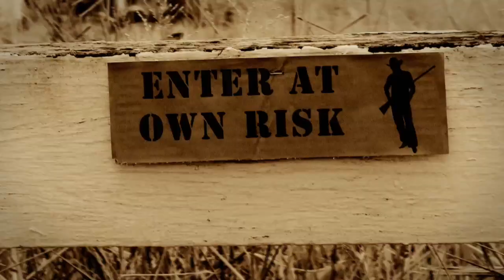8 Ball Aitken - Outback Booty Call (Music Video)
Artist: 8 Ball Aitken -- Song: Outback Booty Call -- Album: Rebel With A Cause